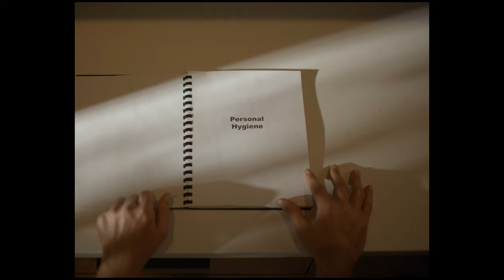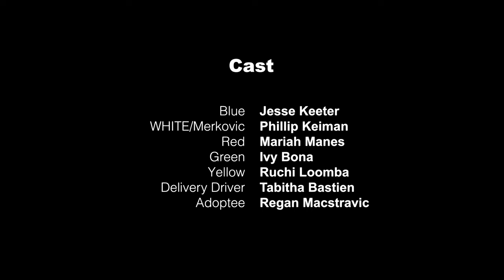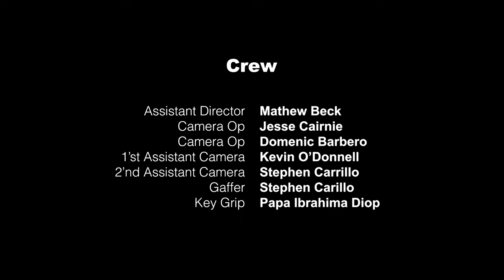"A.H.A." Team Gnarwell Seattle 48hr film